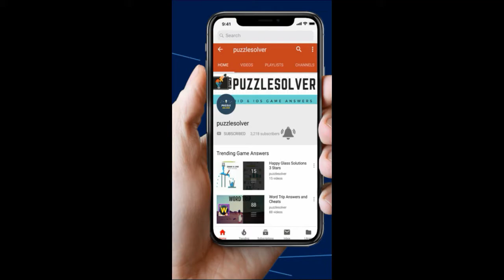Amaze Level 536 Walkthrough